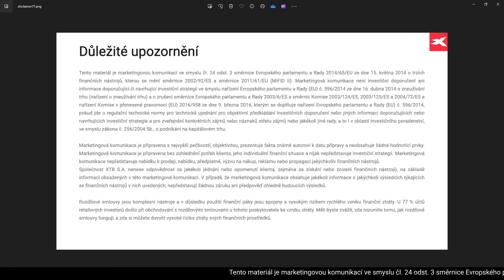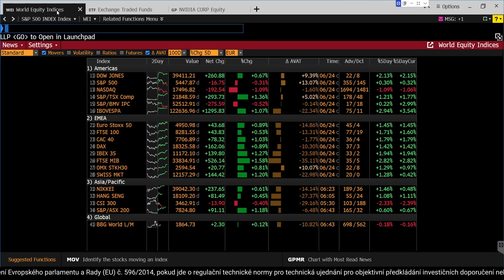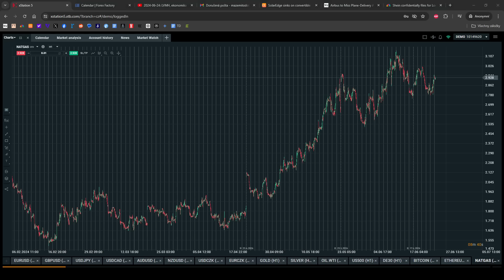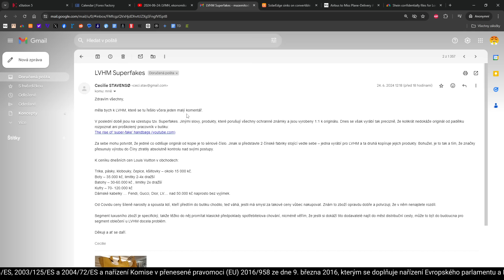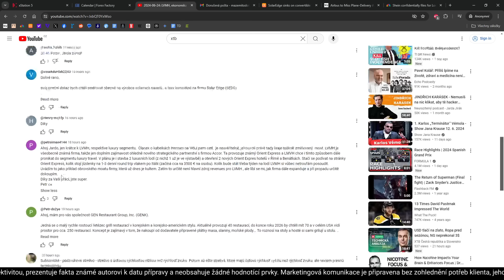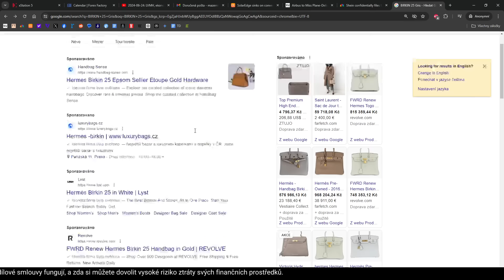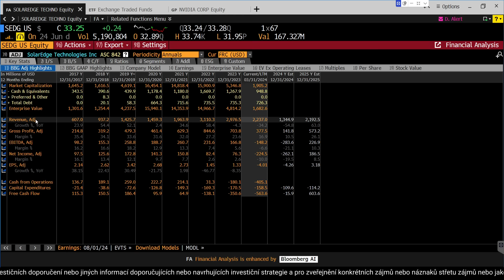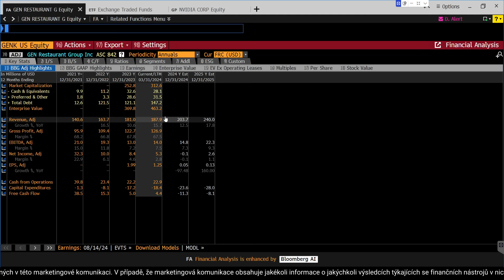2024-06-25: Airbus varuje před nižšími dodávkami, další pád SolarEdge a Shein IPO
00:00 Pád SolarEdge, varování Airbusu, Shein IPI, korekce na kryptu
11:37 Ještě k LVMH a luxury segmentu
21:50 Pár dotazů a komentů
23:07 Ulta Beauty
25:27 Pár dalších dotazů
27:38 SolarEdge
33:38 GEN Restaurant Group